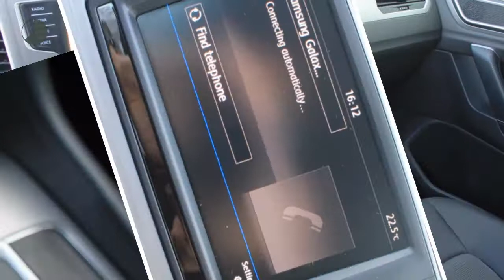Volkswagen Golf Sportsvan 1.0 TSI 115PK BlueMotion DSG Comfortline